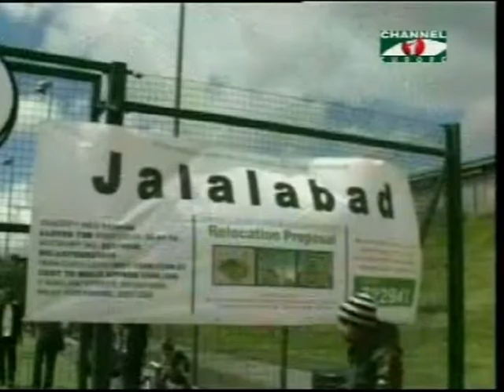layekmiah.FIFTH ANNUAL COMPETITION AT CARLTON BOWLING BFD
Fifth annual competition at Carlton Bowling BFD